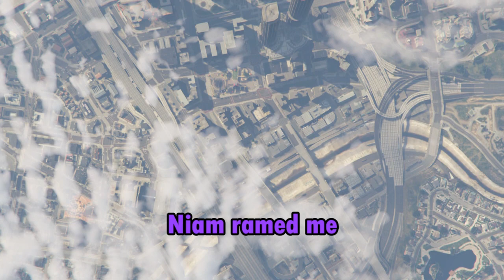BEANO LOOSING THE PLOT ON GTA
Wee Beano on smoke